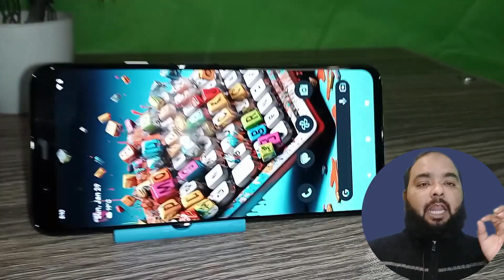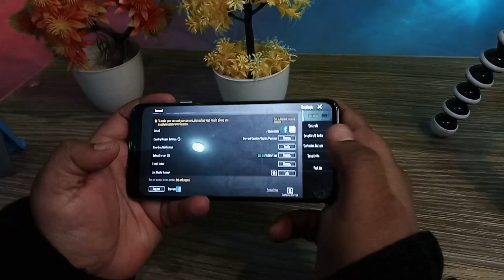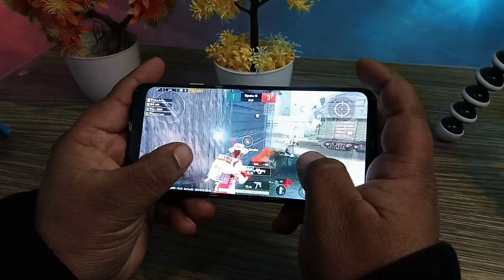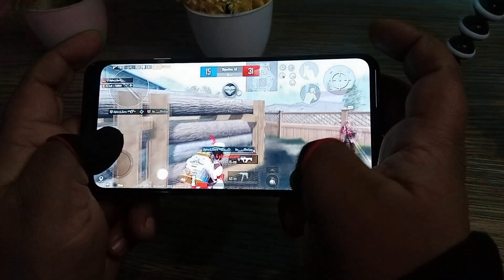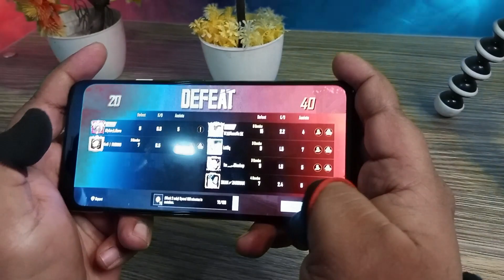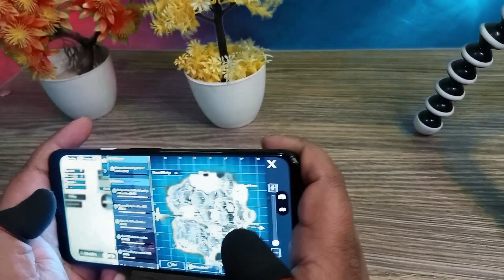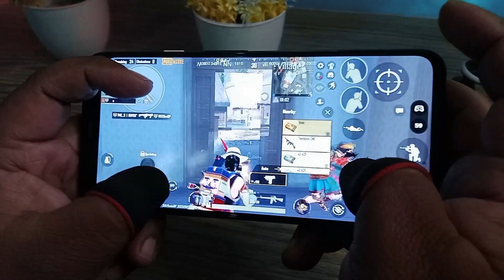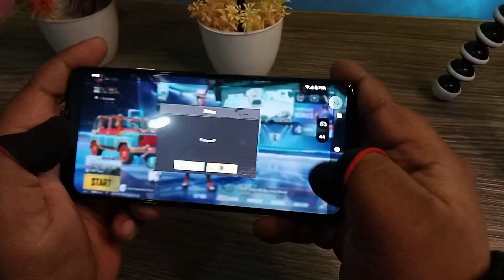Google Pixel 4xl Complete Review | Google Pixel 4xl PUBG Test | Infoistic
Assalam O Alaikum. Today I Am Going To Do Google Pixel 4xl Complete Review. Hope You Will Really Enjoy The Video. Happy Watching.